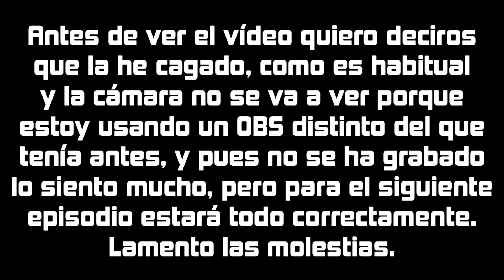Pokemon Ethereal Gates | 1. VOLVEMOS A LAS ANDADAS!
★ No te pierdas las demás series ★

▶ Pokemon RZ Nuzlocke vs. Povver [ TERMINADA ]
▶ Pokemon HearGold Randomized Slotlocke [ TERMINADA ]